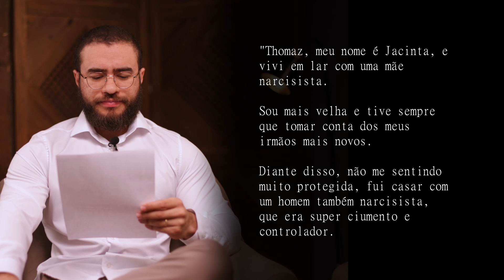“TENHO MEDO DE DIRIGIR E MEDO DA VIDA!” | CARTAS AO THOMAZ | EP. 06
Quer que eu leia sua carta e te ajude também?

Mas atenção: escreva um texto médio, descreva coisas importantes sobre sua vida (profissão, informações sobre sua família, idade, etc...) e deixe claro o problema que você está enfrentando. Ah, e não esqueça: fale a verdade!

Gostou do vídeo e já quer mais conteúdos como esse?

MAIS SOBRE O THOMAZ SZECHIR
Thomaz é psicólogo clínico (CRP 07/40379), fundador do Clube Allers e da Academia Allers. Professor de mais de mil pessoas, supervisor e mentor de psicoterapeutas, esposo e pai. Ensina os seus alunos a transformarem os conhecimentos teóricos em resultados sólidos nos atendimentos.